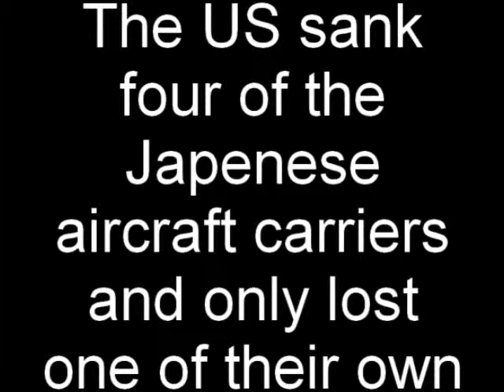the battle of midway history project